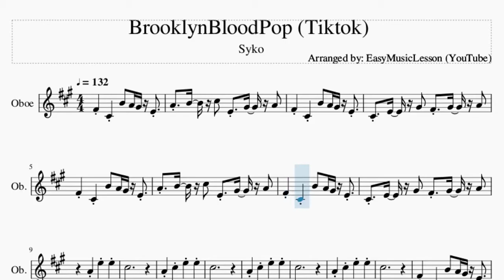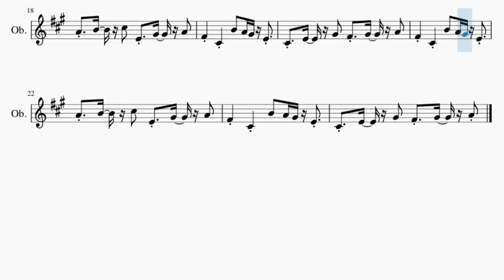Oboe Sheet Music: How to play BrooklynBloodPop​ (Tiktok) by Syko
Here is a sheet music/tab video on the song BrooklynBloodPop​ (Tiktok) by Syko on the oboe. A oboe sheet music arrangement which is transposed to notes that are easily played by oboe, for the song BrooklynBloodPop​ (Tiktok) by Syko.

EasyMusicLesson2 teaches you to play the your favorite instrument, through well-arranged sheet music so that you too can learn how to play BrooklynBloodPop​ (Tiktok) by Syko on the oboe as fast as you can. A oboe sheet music with backing tracks to help your play the song better.

Chords of Oboe arrangement:
D Maj   E Maj   F# Min   C# Min   D Maj   E Maj   F# Min   C# Min
D Maj   E Maj   F# Min   C# Min   D Maj

Melody notes of Oboe:
F#4 C#4 B4 A4 G#4 E4
A4 B4 C#5 E4 G#4 A4
C#4 E4 G#4 F#4 G#4 A4
A4 E5 E5
C#5
A4 C#5 E5 E5
C#5